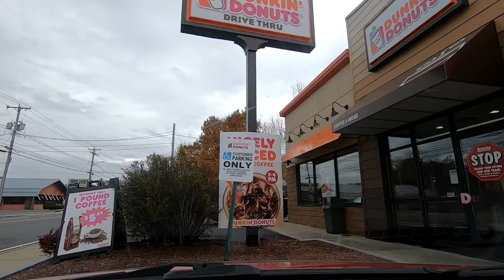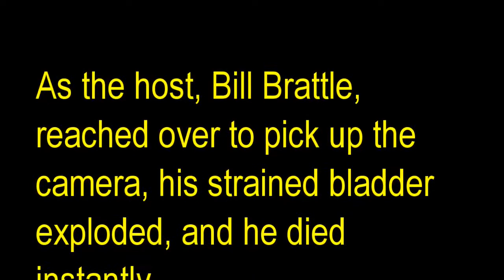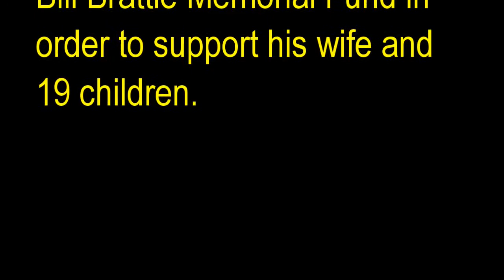Quest To Pee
A man embarks upon a harrowing journey, trying to find a bathroom in Fitchburg and Leominster, Massachusetts.

Theme song: "Driving Around New Jersey on a Summer Night," by John Trubee And The Ugly Janitors of America.